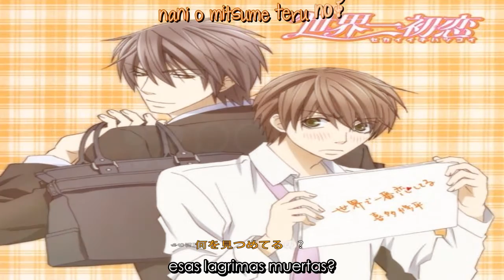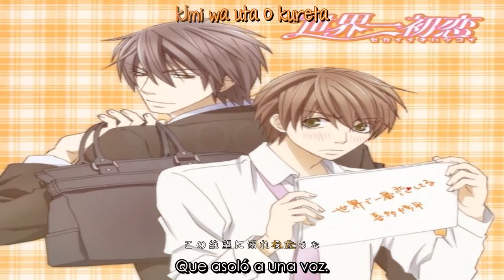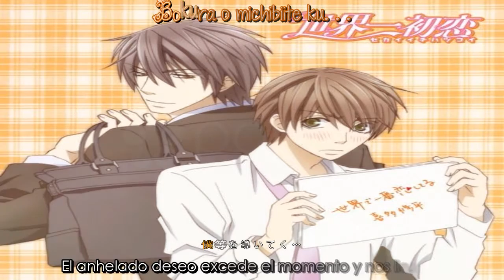Spiral lovers – Shuhei Kita (Sub español + romaji lyrics | letra)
¿Quieres la traducción escrita, descargar el video o el Mp3? Visita mi blog